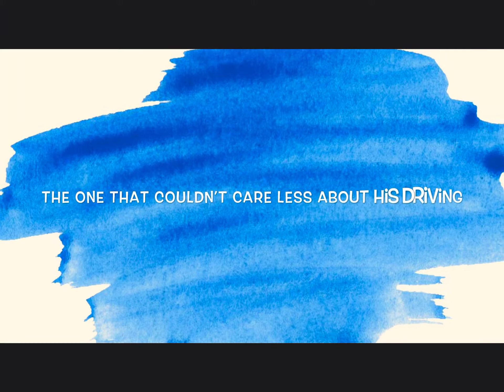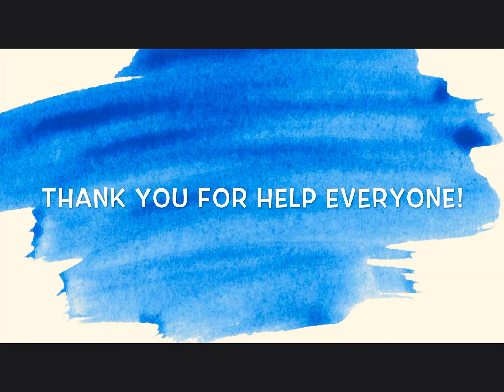Different People On The Road! *BLOXBURG EDITION!*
Hey Everyone! Welcome Back To Another Roblox Vid! This Video Was Originally From My Channel!